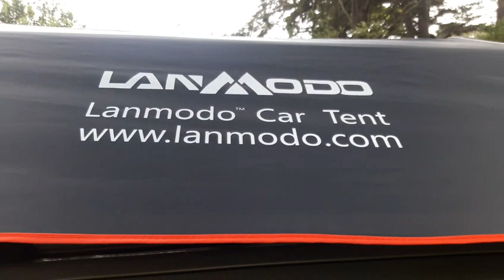Lanmodo Car Umbrella Product Review - Car Canopy - Car Tent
The Lanmodo automatic car tent works great and seems to be very well built! It is easy to install and easy to remove.

I didn't think i was going to receive it until over a month after purchase (on Amazon), but they have that long shipping window because of potential back orders from high demand (it's a new seller with just a few employees).

Shipping was very fast via DHL (i got it way before the scheduled window of May 7th-May 29th). I bought this car tent/canopy on April 14th... The item was picked up by DHL in Hong Kong on April 25th, it was already in Los Angeles basically the same day (just after midnight), and delivered to my address in San Francisco on April 26th.

We had a few communication issues/misunderstandings, but that was mostly because it's a new product and new seller. I also thought the round end cap of the storage bag was torn open, but they said that was the way that the bag is designed because of the large base.